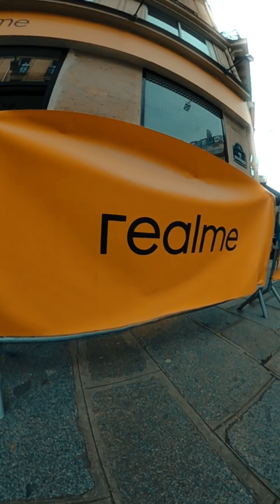Realme @ Cremerie de Paris & Fnac - Pop Up Store GT2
It is not every day
that one of the two largest
phone manufacturers of the World
launches a new smart phone,
the iconic Realme GT 2 Pro

Realme organised two Pop Ups at the same time

One at Cremerie de Paris,
a Telecom Landmark since 1671,
the other one at Fnac, Forum les Halles
the largest Store in France
for phones and other consumer electronic products

Thank to the new subway exit Marguerite de Navarre
Cremerie de Paris and Fnac are realy close

The first part of the Video shows the Realme Pop Up Store
at Cremerie de Paris N°1
and a 6 min walk
via place des Innocents
and the Porte Berger entrance of the Forum des Halles
to Fnac

The second part a 2min return walk from Realme at Fnac
via the new Marguerite de Navarre staircase
to the Realme Pop Up at Cremerie de Paris N°1

The event was organised by Peggy Yeung
with the help of Alexandre Cabaret and Quentin Deschamps Lapointe
from the agency Togaether.

more about the Telecom history
of Cremerie de Paris